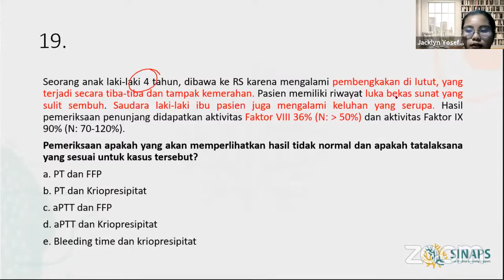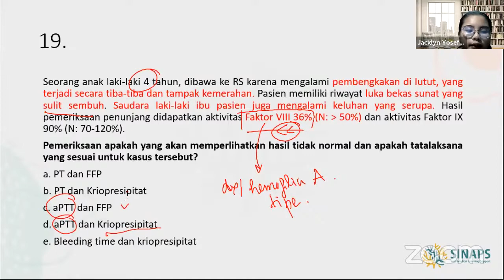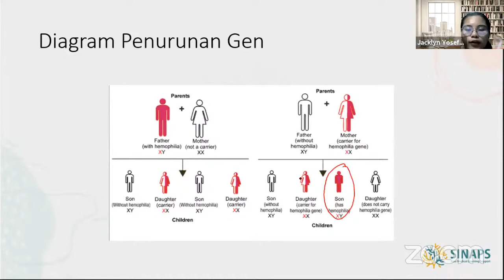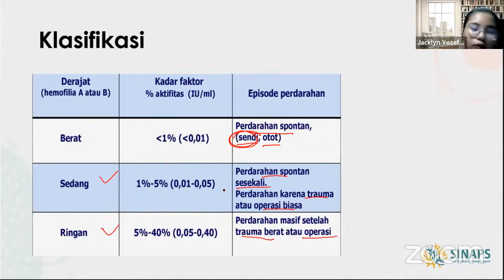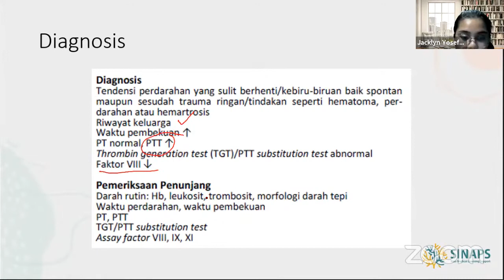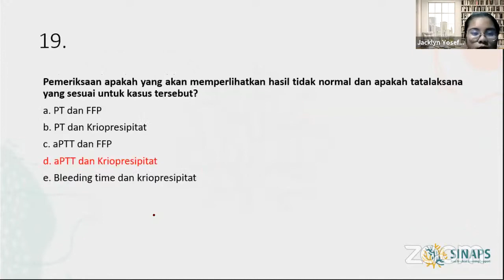SINAPINTAR #11 | Hematoimunologi : Hemofilia (Diagnosis, Patogenesis,Tatalaksana)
Selamat datang di Sinapintar.
Disini kita akan mengupas tuntas berbagai kasus penyakit loh! Sinapintar akan memberikan penjelasan yang mudah dimengerti, tentunya akan menambah pengetahuan kita!

Pada Sinapintar kali ini, kita akan membahas mengenai Hemofilia!